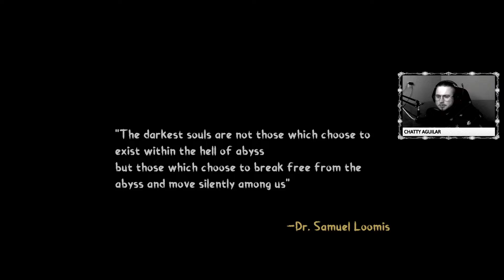HADDONFIELD 30 YEARS LATER! || HALLOWEEN II: ASYLUM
🎬  Gramy w Halloween II: Asylum Fan Made Game! - [Let's Play, Gameplay, PL/Po Polsku] 🎬

🔔  Kliknij dzwonek, aby nic Cię nie ominęło!

👌  Jeśli podobają Ci się moje materiały pozostaw coś po sobie!